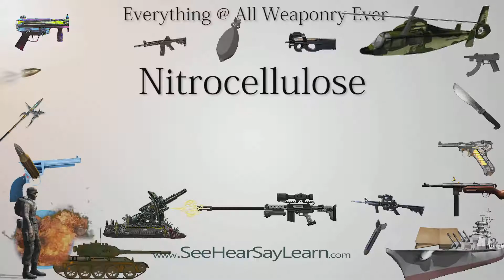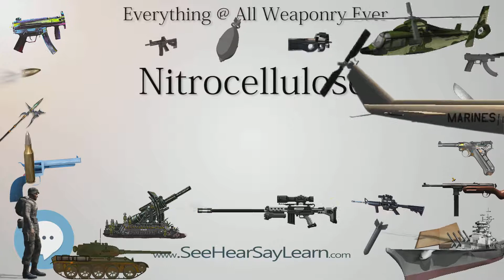Nitrocellulose (Everything WEAPONRY & MORE)💬⚔️🏹📡🤺🌎😜✅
This video is about "Nitrocellulose". This video series is something special. We're fully delving into all things everything and all things about the everything you could imagine in WEAPONRY. From guns, war, ammo, strategy, bombs, destroyers, air craft carriers to the politics and manufacturers of weapons!!!